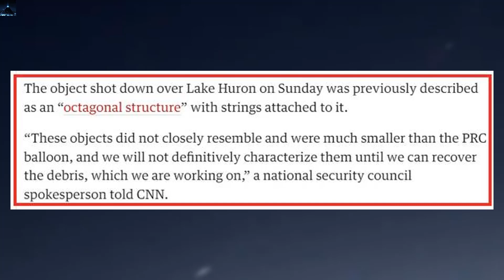Los extraterrestres usan misteriosas cuerdas para abducir humanos y animales